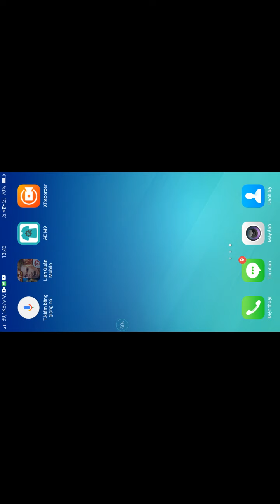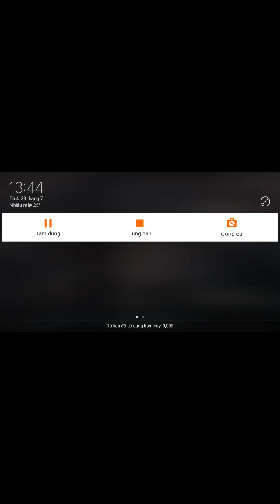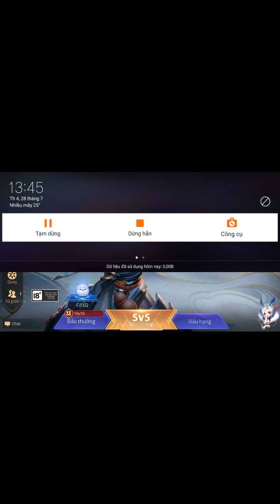Ngày 28 tháng 07 năm 2021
hướng dẫn cách chơi ngộ không